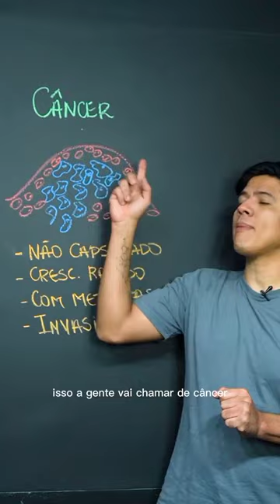DIFERENÇA DE TUMOR E CÂNCER!